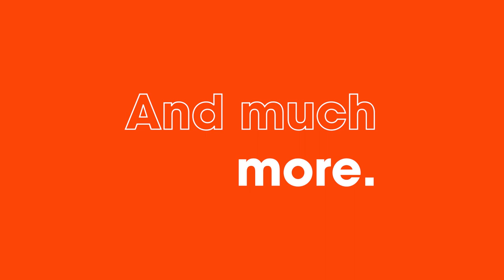Only at Film Streams theaters: Filmmaker intros, discussions, education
As always, Film Streams is dedicated to the presentation and discussion of film. We enhance our patrons' experience with filmmaker intros, discussions, and education intros, to name a few tricks up our sleeves.

ABOUT FILM STREAMS
Film Streams is a nonprofit arts organization dedicated to enhancing the cultural environment of the Omaha-Council Bluffs area through the presentation and discussion of film as an art form. Our organization oversees two beautiful cinemas: the Ruth Sokolof Theater, in North Downtown Omaha, and the historic Dundee Theater, Omaha’s longest surviving neighborhood cinema.